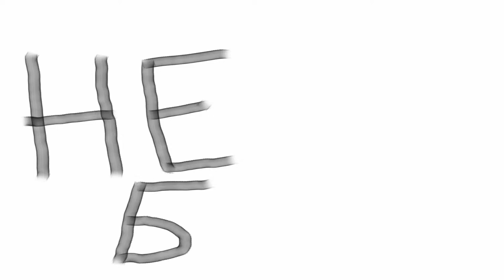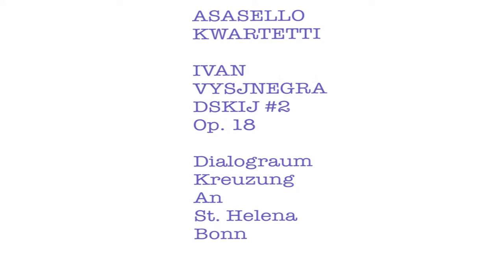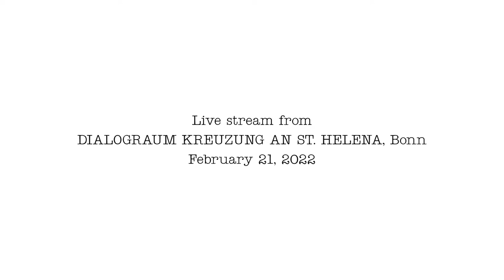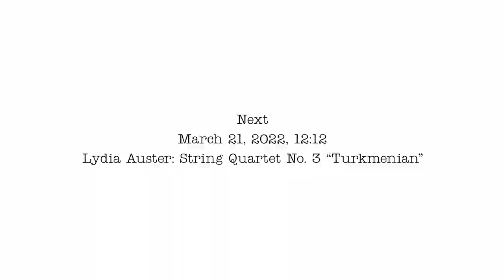GO EAST – Fürchtet Euch nicht! #2 (Ivan Wyschnegradsky: String Quartet No. 2)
GO EAST – Fürchtet Euch nicht! #2
Asasello Quartett plays
Ivan Wyschnegradsky (1893–1979): String Quartet No. 2 (1930/1931)

Live stream from the Dialograum Kreuzung an St. Helena in Bonn
Presented by In Situ Art Society

Das Asasello-Quartett möchte im Jahr 2022 mit der Reihe „GO EAST – Fürchtet Euch nicht!“ europäisch gedacht und in Bonn produziert aus dem Dialograum Kreuzung an St. Helena mit 12 gestreamten Mittagskonzerten seine Liebe und Expertise zur russischen Musik des 20. und 21. Jahrhunderts weiter vertiefen und live in der Region und per Stream bis nach Sibirien einer breiten Öffentlichkeit zugänglich machen.

Schostakowitsch, Wyschnegradsky, Auster, Schebalin, Lourie, Gubaidulina, Ornstein, Tischtschenko, Kabalewski, Roslavez,  um nur einige Namen zu nennen, und auch Kozhevnikovs Streichquartett Nr. 4 aus der Feder des Primarius des Quartetts sind Zeugnis einer musikalischen Welt, die sehr unterschiedlich erschlossen ist: es gilt, die Extreme einerseits populärer Ausschlachtung andererseits „noch nie gehört“ mit konzentrierter Auseinandersetzung aufeinander zuzubewegen. Russische Seele? Europäische Hochkultur?

Wir werden voraussichtlich noch einige Zeit nicht oder nur unter erschwerten Bedingungen reisen können. Nutzen wir die heutigen Möglichkeiten für eine Kontaktaufnahme und künstlerische Tuchfühlung. Wie nah sind uns die Hörer in Sibirien und wie fern sind uns die live Hörer*innen aus der Region wenn wir solches Repertoire spielen? Es werden unterschiedliche Brücken gebaut werden (müssen) und wir werden feststellen, dass es viele schon gibt oder gab, die wir nur wiederentdecken.

Supported by:
• Die Beauftragte der Bundesregierung für Kultur und Medien
• NEUSTART KULTUR
• Deutscher Musikrat
• Dialograum Kreuzung an St. Helena